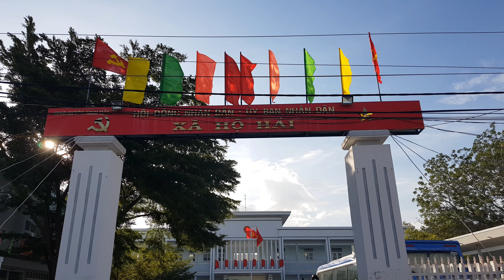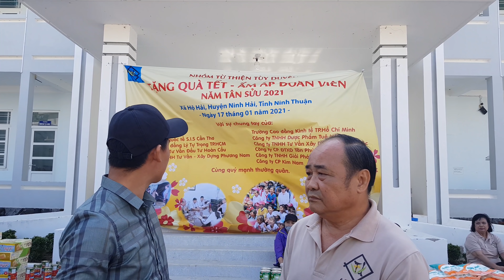17.01_PHÁT QUÀ CÙNG ĐOÀN TỪ THIỆN TÙY DUYÊN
Bảo được đồng hành cùng đoàn từ thiện Tùy Duyên đã phát 370 phần quà cho những hộ dân nghèo ở xã Hộ Hải, huyện Ninh Hải, tỉnh Ninh Thuận.
Một cuộc hành trình dài đầy niêm vui